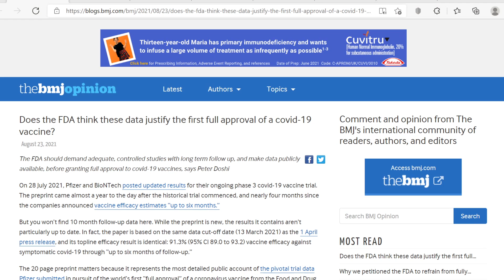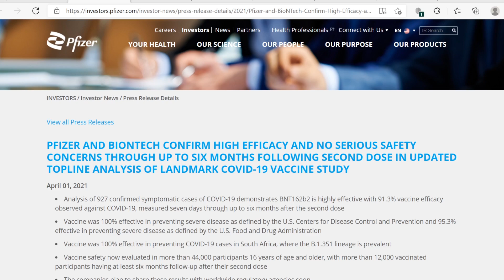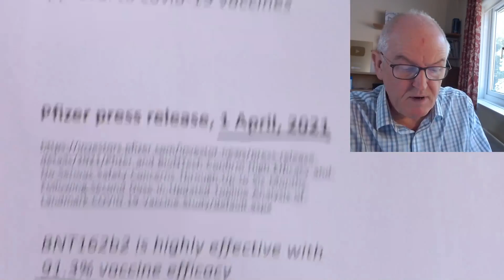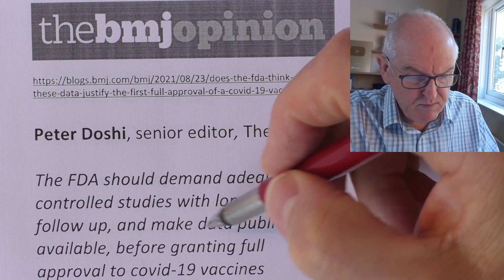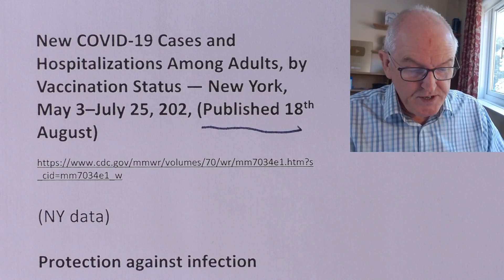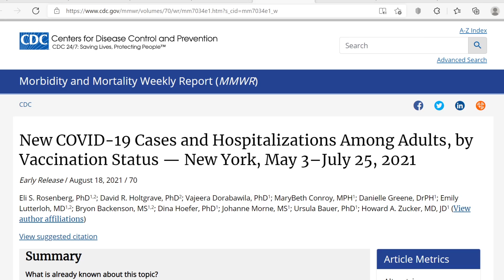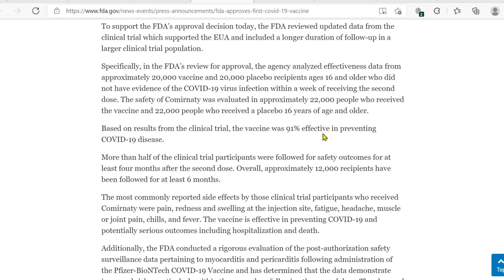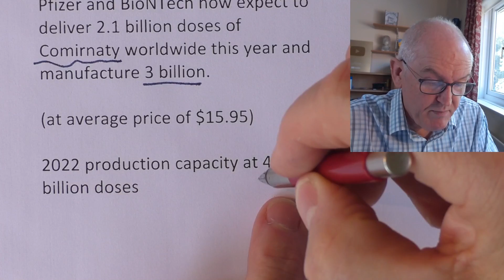Questions for FDA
Peter Doshi, senior editor, The BMJ

The FDA should demand adequate, controlled studies with long term follow up, and make data publicly available, before granting full approval to covid-19 vaccines

Pfizer press release, 1 April, 2021

BNT162b2 is highly effective with 91.3% vaccine efficacy

Data cut-off date was 13 March

measured seven days through up to six months after the second dose

Six Month Safety and Efficacy of the BNT162b2 mRNA COVID-19 Vaccine, (Published 28 July)

Ongoing phase 3 covid-19 vaccine trial

VE against COVID-19 was 91% (95% CI 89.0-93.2) through up to 6 months of follow-up,

The current report provides updated efficacy analyses conducted on cases accrued up to March 13, 2021.

Efficacy, an average decline of ~6% every 2 months

FDA Approves First COVID-19 Vaccine, (23rd August)

Based on results from the clinical trial, the vaccine was 91% effective in preventing COVID-19 disease.

New COVID-19 Cases and Hospitalizations Among Adults, by Vaccination Status — New York, May 3–July 25, 202, (Published 18th August)

(NY data)

Protection against infection

Age adjusted effectiveness against hospitalizations

July 25, 91.9% to 95.3%

During May 3–July 25, 2021, the overall age-adjusted VE against new COVID-19 cases for all adults declined from 91.7% to 79.8%.

During the same period, the overall age-adjusted VE against hospitalization was relatively stable, ranging from 91.9% to 95.3%.

Israel sees drop in Pfizer vaccine protection against infections

Vaccine effectiveness in preventing both infection and symptomatic disease fell to 64% since June 6

Israel says Pfizer Covid vaccine is just 39% effective as delta spreads, but still prevents severe illness

Data from June 20 and July 17

Pfizer sales

The company now predicts 2021 sales of $33.5 billion

Pfizer and BioNTech now expect to deliver 2.1 billion doses of Comirnaty worldwide this year and manufacture 3 billion.

(at average price of $15.95)

2022 production capacity at 4 billion doses